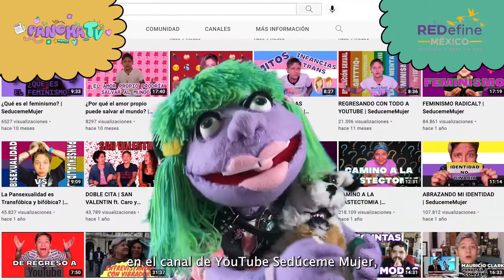PanchaTv - Entrevista Tefy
Cómo el feminismo llegó a la vida de  Tefy (@seducememujer) ?💜💜 Acá nos cuenta👆 ¡Vamos todxs contra el mosntruo del patriarcado!👊🔥